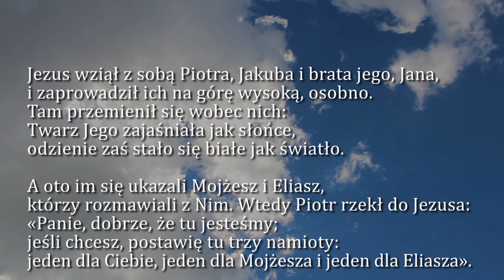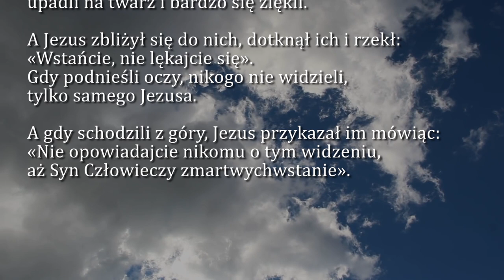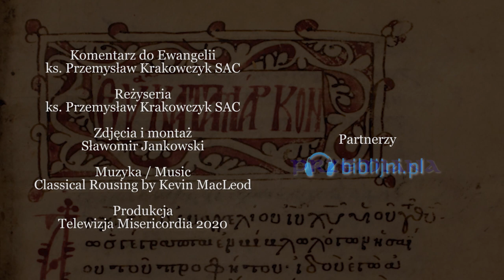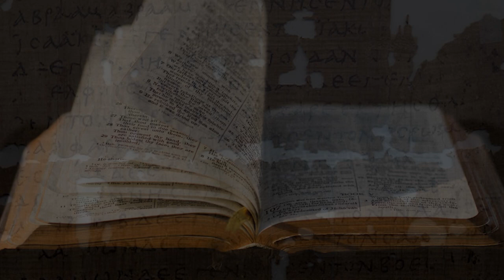Dobra Nowina na dziś | 6 sierpnia - Święto Przemienienia Pańskiego